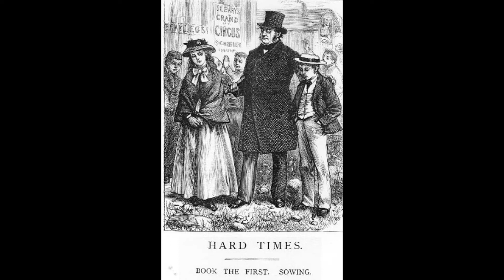Hard Times Book 3, Chapter 07, Whelp Hunting